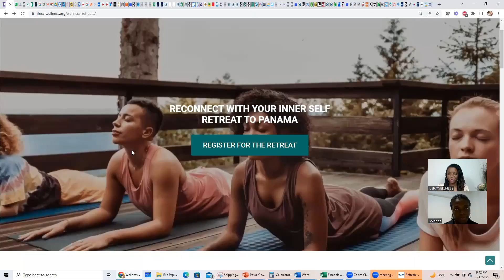Joyeux noël - Bonne fête à tous !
Nous vous souhaitons à tous un Joyeux noël et une Bonne fête. Prenez soin de vous et surtout de votre santé.

Si vous souhaitez vous libérer du stress et apprendre l'alimentation crue vivante et saine, le yoga, la méditation, rejoignez-nous en Février 2023 pour une retraite au Panama.

Des questions? Ecrivez-nous !